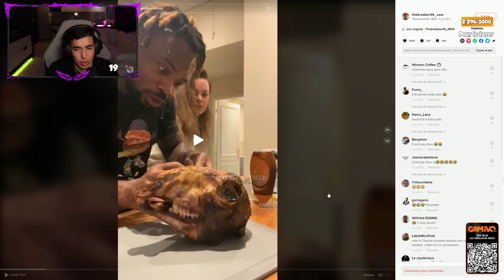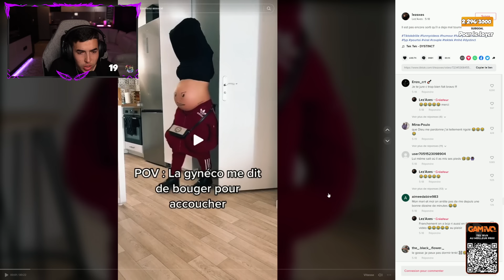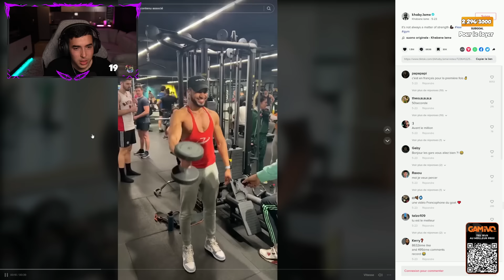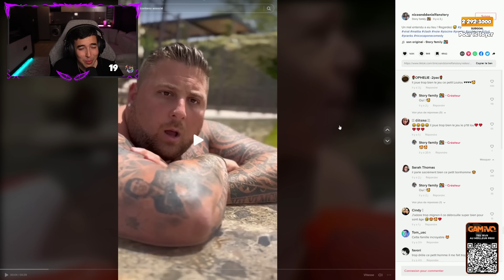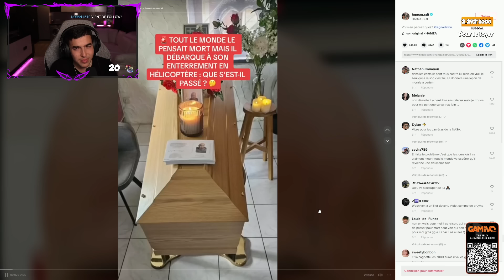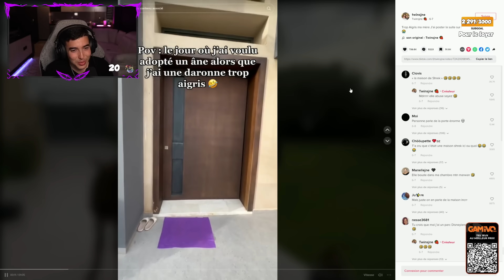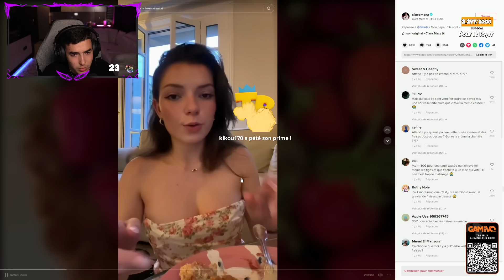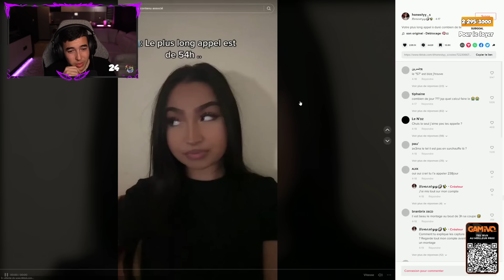ILS FAUT STOPPER TIKTOK 😨 ! - REACT TIKTOK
Tous les soirs en live sur Twitch !